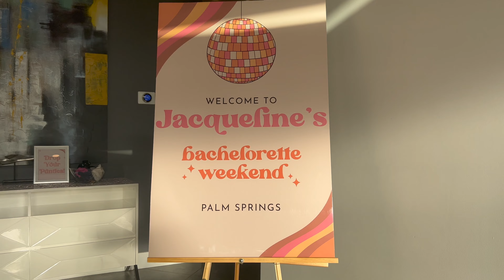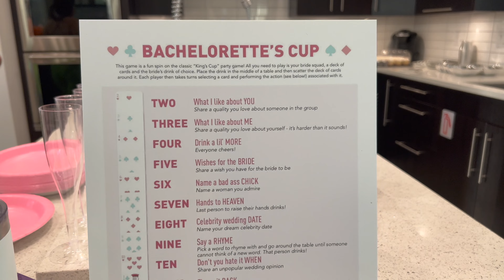Jackie's Bachelorette Weekend in Palm Springs || DevinesLastDisco🪩✨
☆ Cuff It - Beyonce
☆ Savage (feat. Beyonce) -  Megan the Stallion